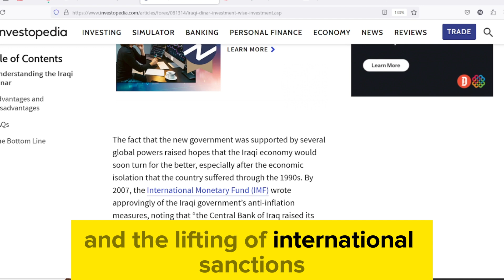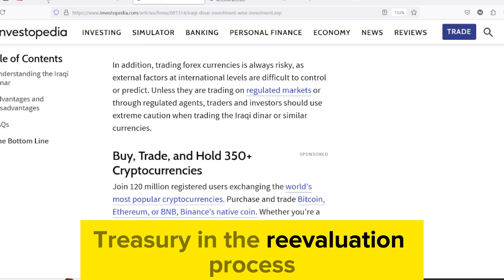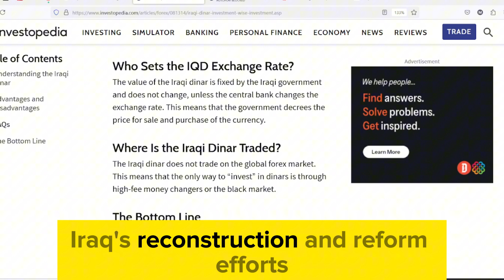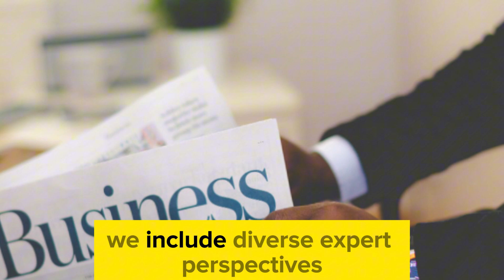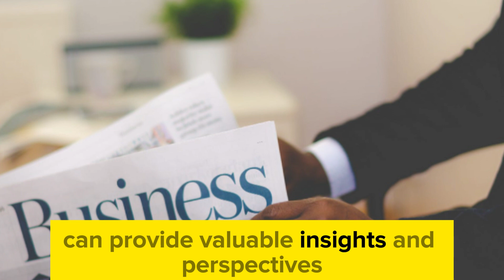IRAQI DINAR ✅ July: A Tipping Point for Iraq's Economic Future?/ IQD & USD updates/ News Guru Update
Thank you for choosing IQD DINAR- as your trusted source for Iraqi currency news, updates, and revaluation insights. Let's explore the world of Iraqi dinar together! IRAQI DINAR ✅ July: A Tipping Point for Iraq's Economic Future?/ Frank26 Update for All IQD Holders/ RV NEWS/ IQD update/ Dinar & USD info/ Dinar guru/ Iraqi dinar today/News Guru Updates Exchange Rate
- Explore topics such as:

Dinar info
RV news
Dinar update
Currency insider
Dinar rate today
Intelli-nvest
Online faiyaz
Edu matrix
Dinar guru
IQD dinar
Iraqi dinar
Dinar news
IQD
dinar
Iraqi dinar currency exchange rate
investment
stock exchange rate
2024
dinar investor
Iraq politics
currency reinstatement